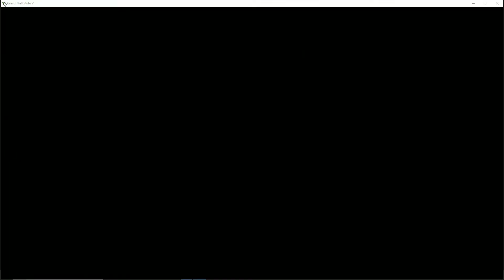GTA 5 Epic Ragdolls | HULK vs SPIDERMAN Jumps/Fails ep.2 (Funny Moments)